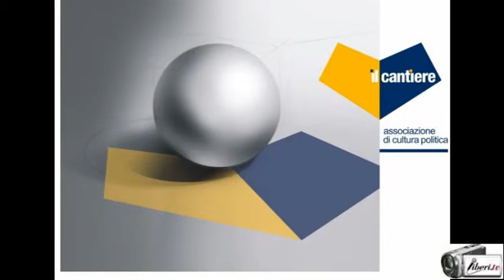Antonello Avallone - "CANTIERE EUROPA": La Patria europea tra storia, attualità e sogno...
Convegno "CANTIERE EUROPA" : : La Patria europea tra storia, attualità, sogno... organizzato dall'associazione di cultura politica Il Cantiere

Intervista ad Antonello Avallone, attore.